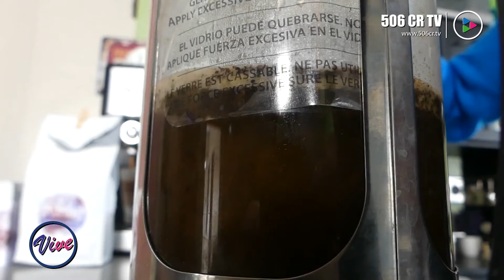Preparación del café con Gustti Di Coffe de Paola Chacón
Aprenderemos los métodos de preparación del café con Paola Chacón